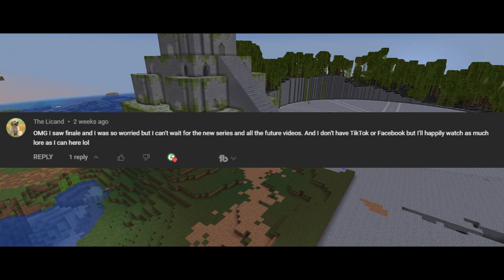Building a Mayan City | Minecraft Survival [ep. 24]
I'm so very excited to get started on my New Minecraft Survival series!  After 2300 Days in my Hardcore Lore-driven world, I made the tough decision to convert it to a survival world, so I can completely work on kingdom building and telling the story of the Fixxiverse!

If you're new, don't worry, I put in a PREVIOUSLY ON segment in middle to catch you up, so you don't NEED to watch the prior 50+ videos leading up to this point!

Minecraft Survival Ep. 1 - Building an Ancient Mayan Kingdom!

The lore of the Fixxiverse continues and gets deeper and deeper following the events of I Survived 100 Days as a Dark Mage in Hardcore Minecraft and I Survived 100 Days in a Fallout Bunker in Hardcore Minecraft.  Let's go!

SEED: (1.18)
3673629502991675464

2nd Channel for Variety Games!